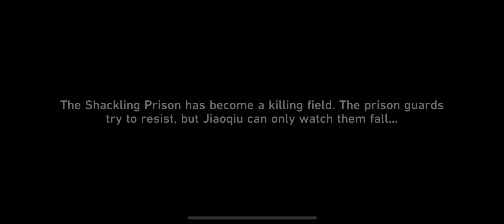HSR Trailblaze Mission 2.4 part 9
Jiaoqiu has made a deal with the Hoolay in order to spare his life.